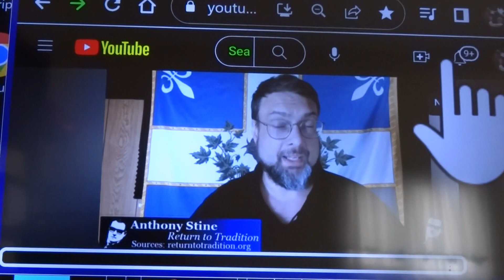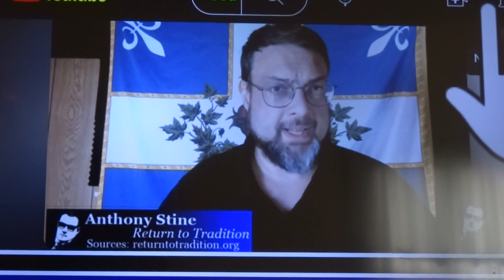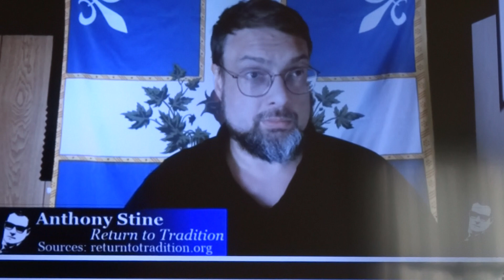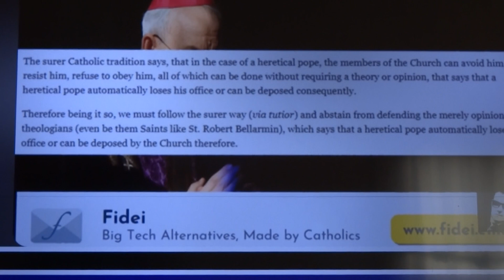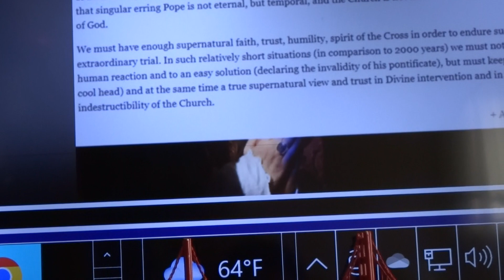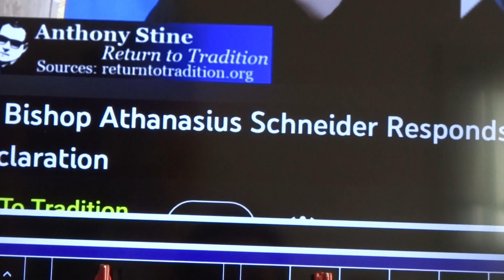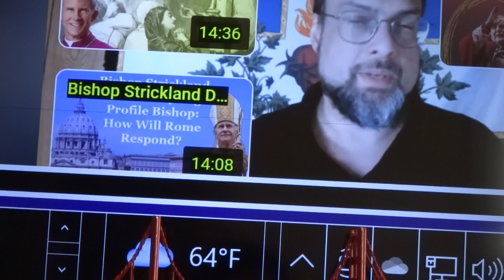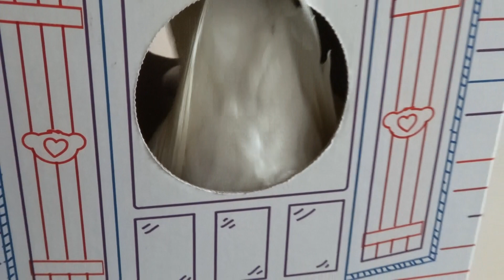Angel Condempt Mr popie Synod S